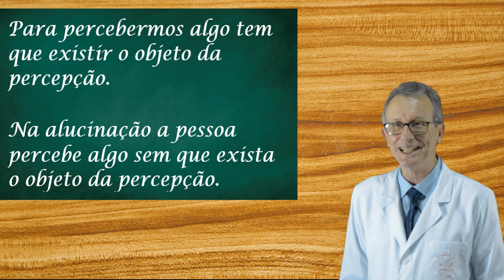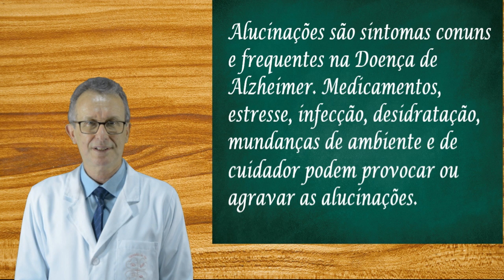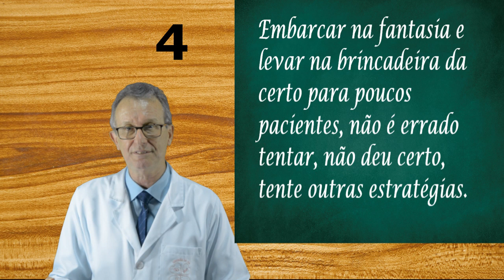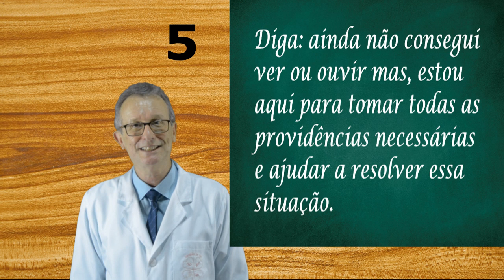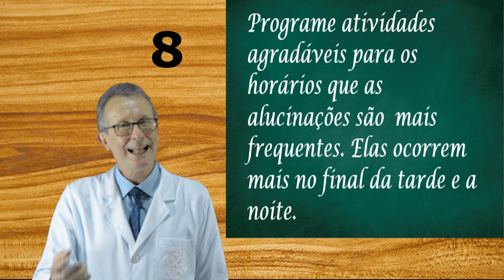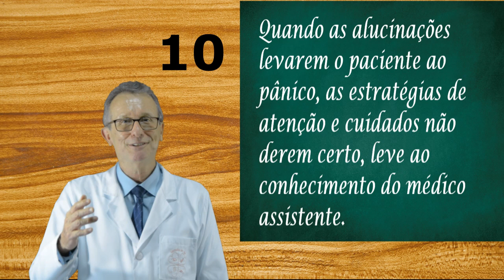10 dicas de como conhecer e lidar com alucinações na Doença de Alzheimer.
Alucinações na Doença de Alzheimer. Como reconhecer as alucinações nas demências. Dicas de como lidar com as alucinações na Doença de Alzheimer e outras demências.
As alucinações assustam que cuida. As alucinações incomodam os pacientes. Conheçam aqui dicas de como lidar com as alucinações.